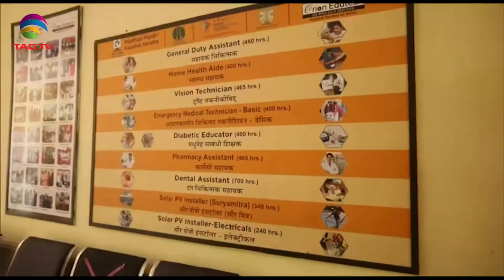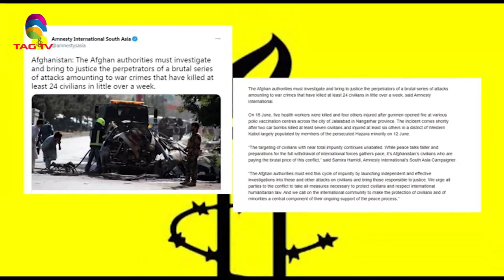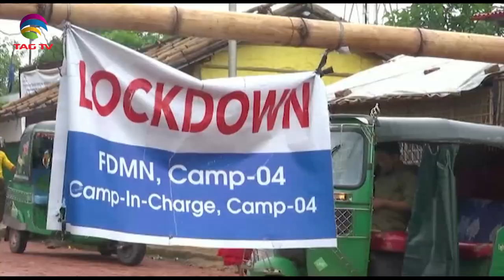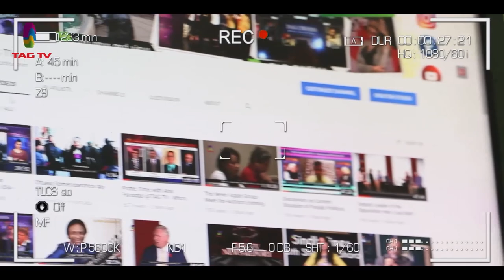PM Modi warns about Corona Virus, Shahbaz Sharif criticizes Khan Govt, SANewsline June18